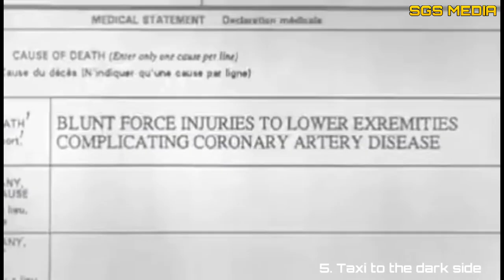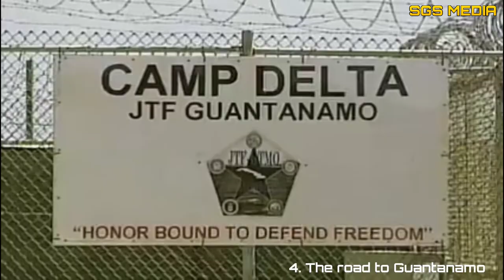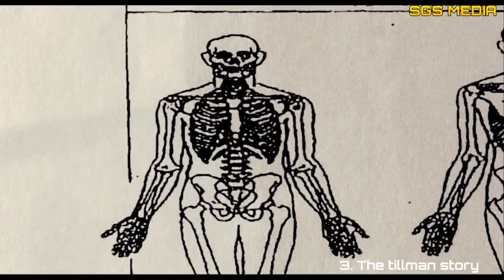Top 10 Afghan war movies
Here is a list of Afghan War-based movies to understand the country's ongoing crisis.